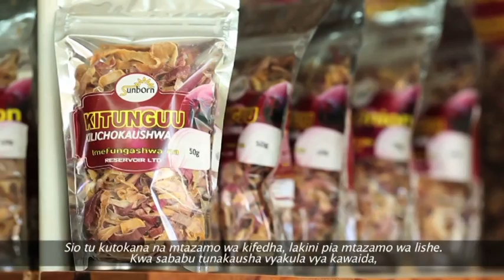Solar Food Dryers for Farmers in Tanzania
Reservoir Solar Food Dryers are used by farmers in the villages to reduce Post-harvest food losses, increase Nutrition and Generating sustainable income for them.